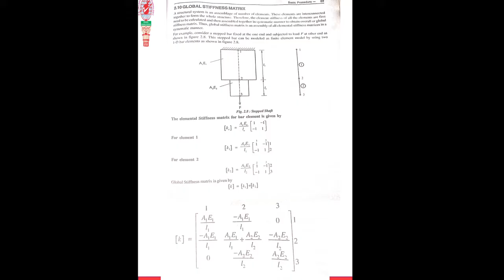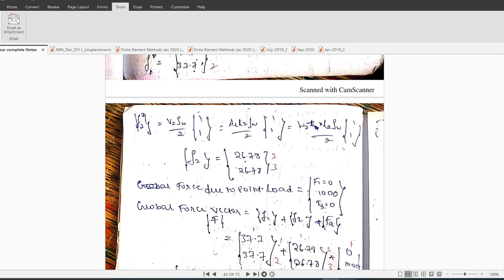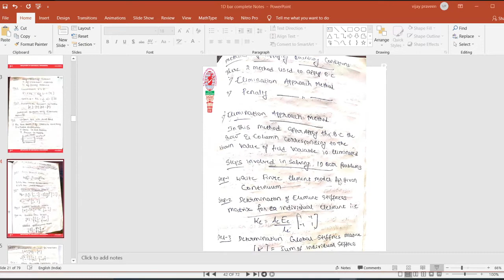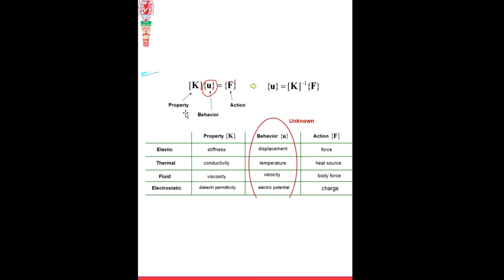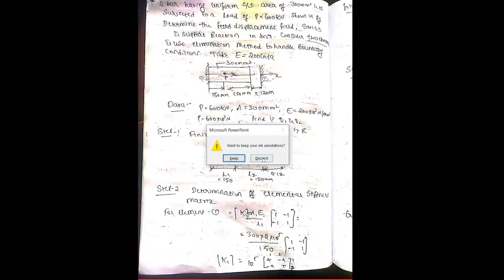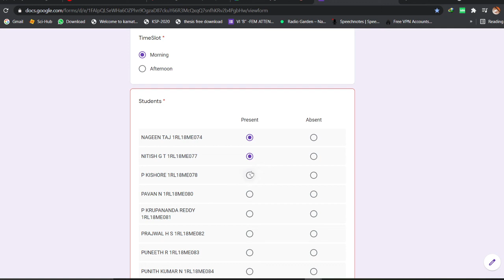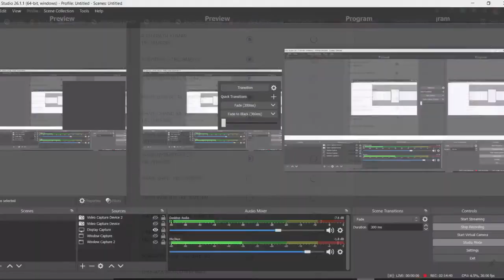FINITE​ ELEMENT METHOD (18ME61)# MODULE -2# LECTURE VIDEO -3